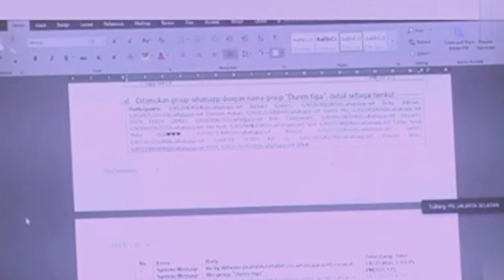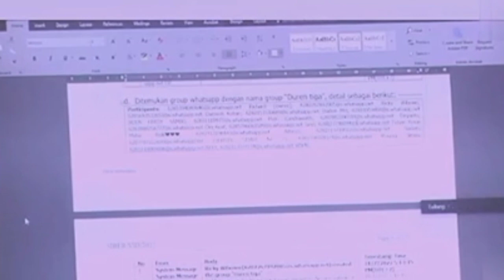Sidang sambo !! Ada kontak nama tuhan yesus,ungkap anggota WAG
Semoga ada mamfaat dan hikmahnya,yang baik bisa diambil atau ditiru yang tidak baik jangan diambil atau ditiru agar menjadi lebih baik lagi

Didunia ini gak ada yang sempurna,kesempurnaan hanya milik yang maha sempurna